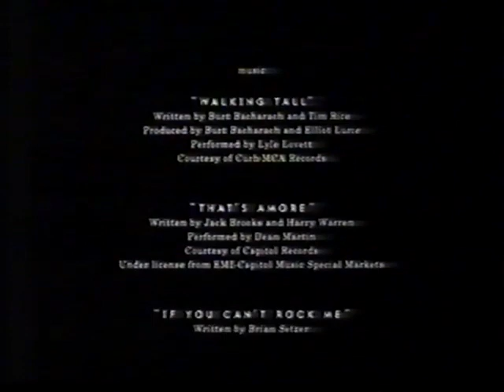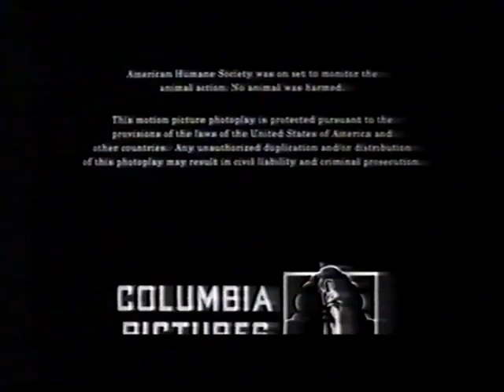Stuart Little End Credits (TV Version)